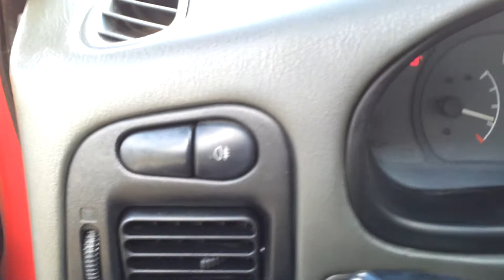lancer 009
Beschreibung